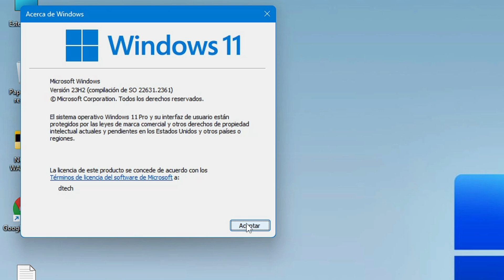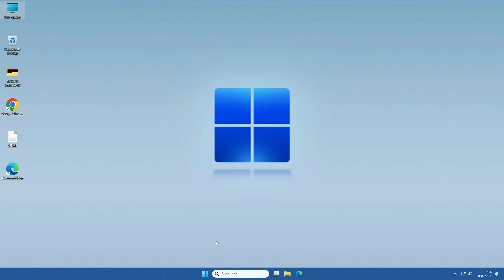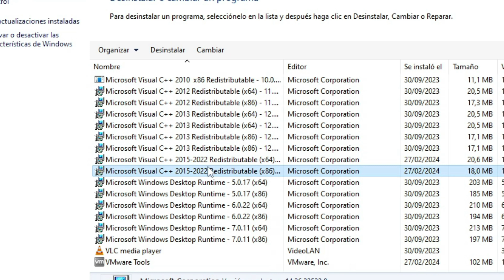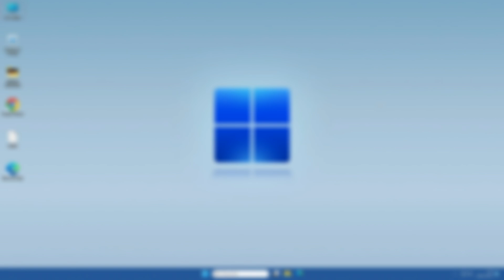Cómo instalar WINDOWS 11 Lite 23h2 - NOX OS 11 PRO